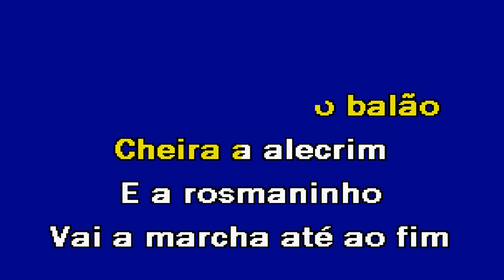MARCHA DE SÃO GONÇALO Iniciadores Karaoke